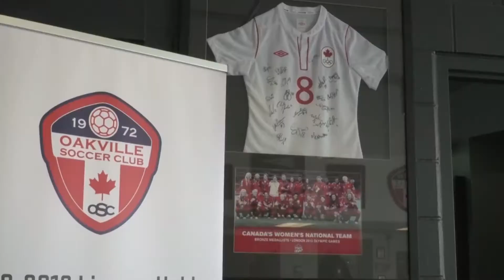37 Oakville Soccer players selected for Provincial Screenings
The Oakville Soccer Club has 37 players from the Club's OPDL program have been selected to participate in the Ontario Soccer Provincial Screenings during the month of November.